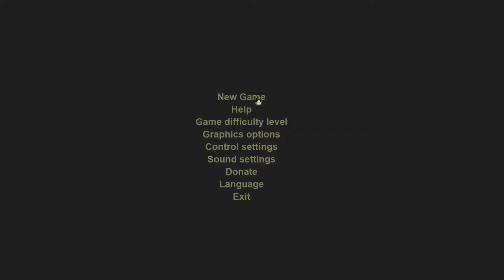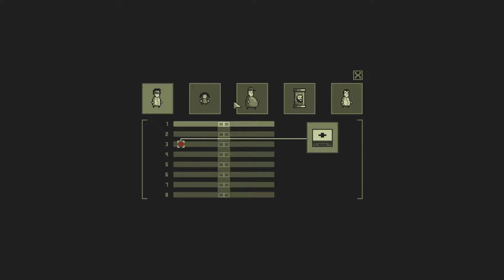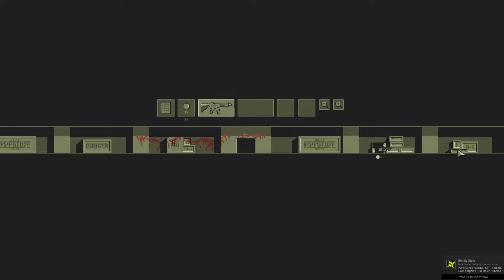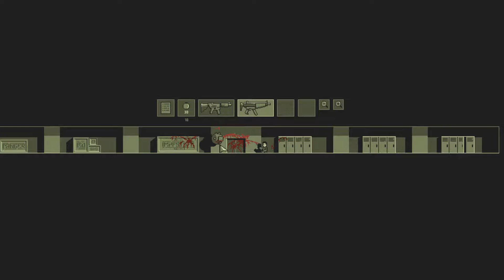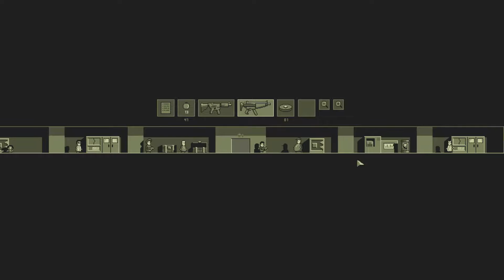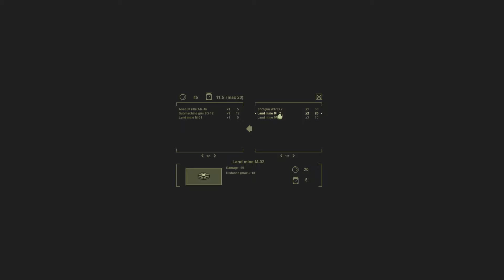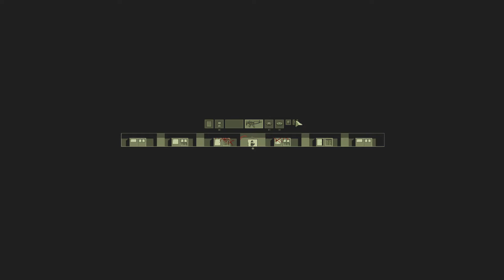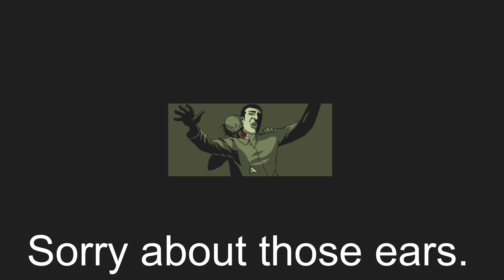Review and Release: Bloody Walls Shortie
Here's a Shortie for Bloody Walls!